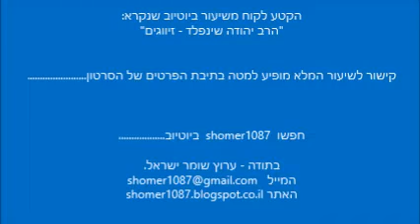הרב יהודה שיינפלד - הנהגותיהן של שרה אמנו ורבקה אמנו הקדושות || ש"י ✔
לתגובות והערות ניתן לשלוח מייל לכתובת